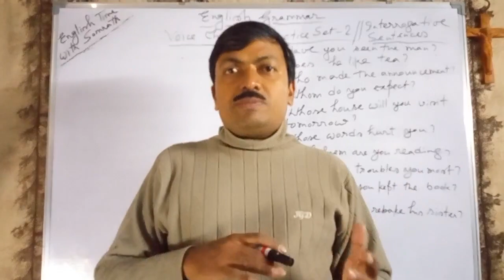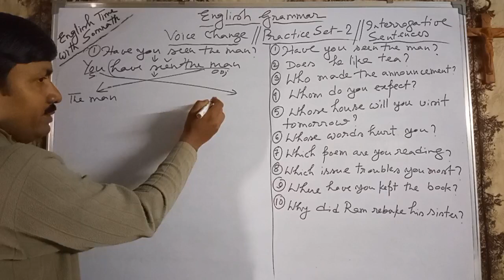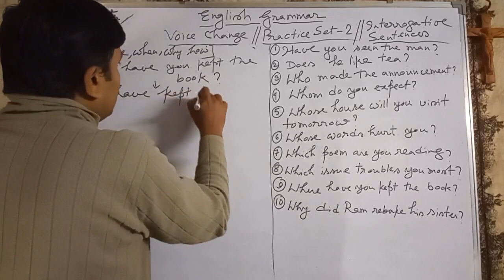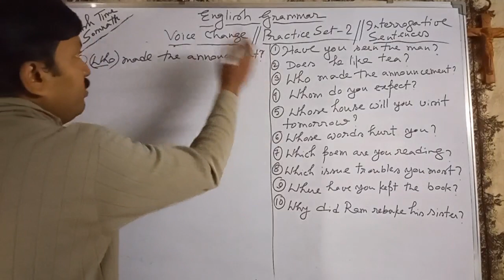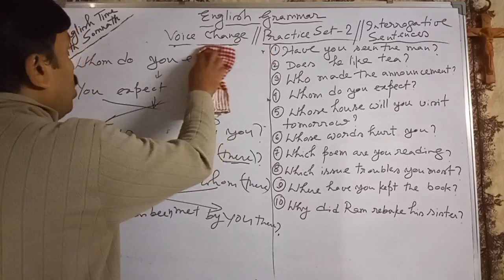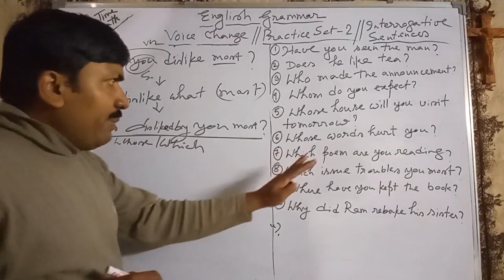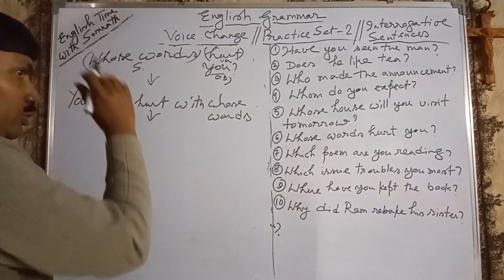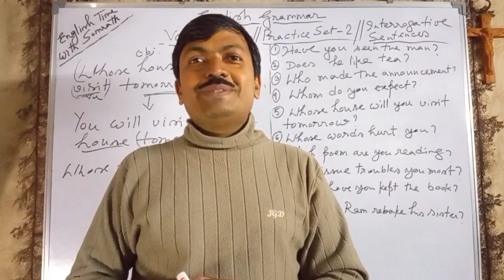Voice Change Of Interrogative Sentences | Practice Set - 2 | Very Important Discussion in Bengali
Voice Change Of Interrogative Sentences | Practice Set - 2 | Very Important Discussion in Bengali - This video offers the viewers a very fruitful  practice session  on voice change of  interrogative   sentences  . It is mainly intended for the students of ClassesXII , XI ,  X ,  IX , VIII , VII and others of West Bengal Board of Secondary Education ana West Bengal Council of Higher Secondary Education . And everything is discussed in Bengali .

If you wish , you may visit the following channels...